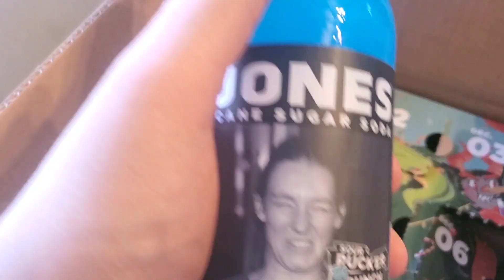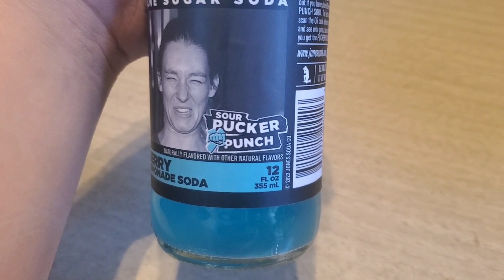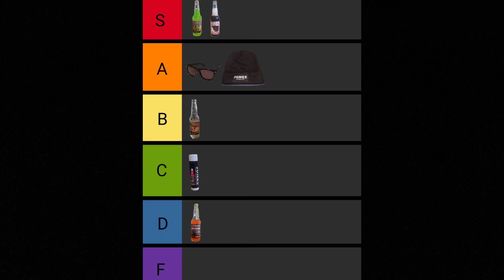Jones Soda Co. 2023 Advent Calendar Day 8